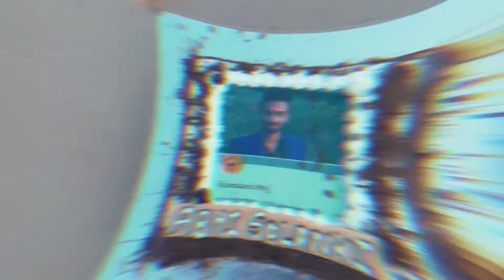25k subscribers celebration party ft. gamdani moj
a little bit of celebration after a long long time...to congratulate ashokbhai for 25 000 youtube subscribers.   its a huge achievement and still a dream for creators like me ...

thank you for letting us to do so.

 wedding | event shoot | modelling portfolio shoot | business promotion video add.

And video editing services also.